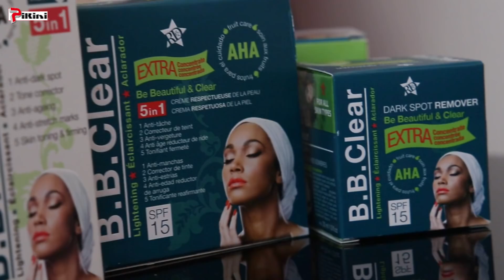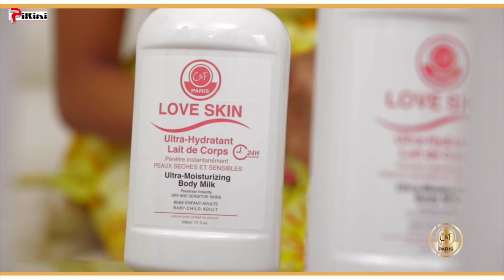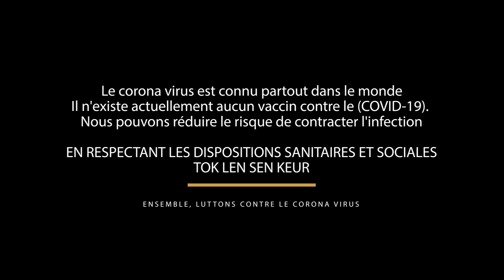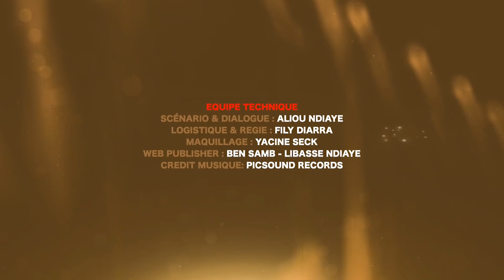Grand Amour - Episode 21 - Saison 1 [Partie 4/5]